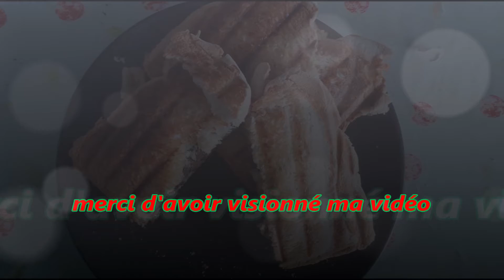CROQ' NUTELLA avec seulement 2 ingrédients un goûter prêt en 2 mn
Utiliser du pain de mie épais